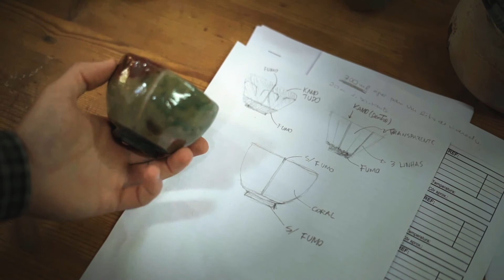Raku Pottery and Chawan Bowls Workshop w/ Miguel Neto & Paula Violante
The Raku Pottery Workshop with Chawan Bowls starts from the ancient ball technique to make a set of Chawan bowls (Japanese ceramic tea bowls) followed by thinning with a rudimentary wooden tool to give them their shape. Seeking the relationship between the object and the hand, we explore the balance of form and dimension in a rhythmic cadence of time like a pulsation.

We propose the construction of a memory on the making, the expression that each one can transmit to the material, each moment of contemplation, the reunion with oneself in a bowl of tea.

The highlight of this workshop is always the Raku firing! We will decorate our set of tea cups with glazes and ceramic dyes and then submit them to the action of fire in the Raku kiln for about 30 minutes. We can enjoy the glowing pieces as they come out of the kiln and be amazed at the effects produced by this process.